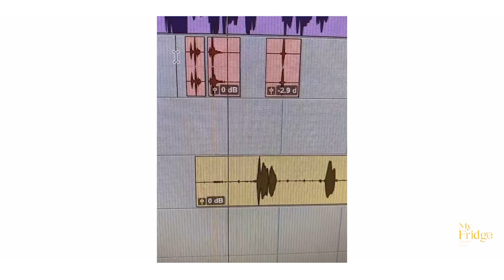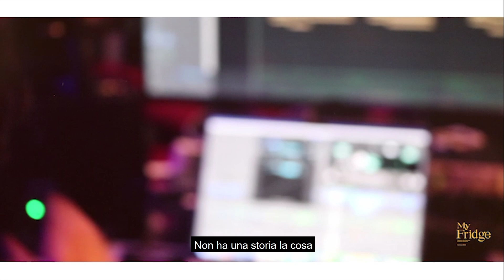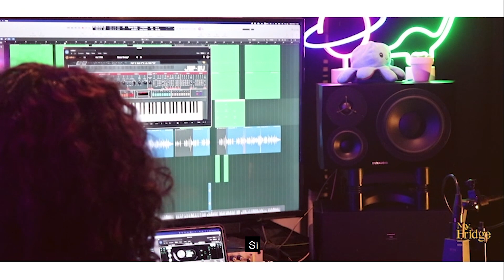My Fridge - BEHIND THE SCENES - Chapter 1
Un'Amicizia Fresca e Funky! 🕺🧊"

Cosa succede quando si decide di creare una canzone su un'amicizia con un frigorifero? 🍧
Jess e Simone vi porteranno nel dietro le quinte della produzione di "My Fridge", una traccia fresca e dinamica che sprigiona un sapore estivo e funky. 🌞🎶

From an idea by Jess
Filming, editing and post-production by Chiara Spanò ( Trek lab )

Music Production: Jessica De Pascale e Simone Carbone
Copyright: Attic Records
Digital Distributor: Reload Italia